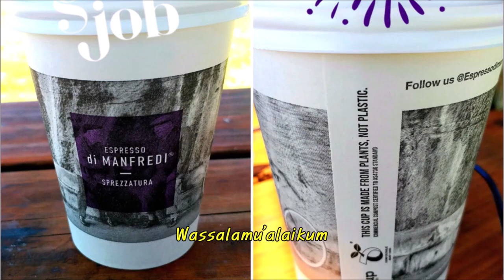My Daily Activities | Video Compilation | Mau Bayar Ternyata Free | Coffee Cup Unik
Kompilasi hari - hariku di negara orang, dari antar jemput, masak, bermain, sampai terkesima dengan cup kopi yang ramah lingkungan. Semoga bisa menjadi inspirasi orang lain dimanapun demi kelestarian lingkungan dan merawat rumah Allah yang sudah diberikan kepada kita!

Compilation of my days in other people's countries, from picking up, cooking, and playing, to being amazed by eco-friendly coffee cups. Hopefully, it can be an inspiration for others everywhere to preserve the environment and take care of God's house that has been given to us!

My daily routine for a week
My routine compilation
Coffee cup
Hari - hariku